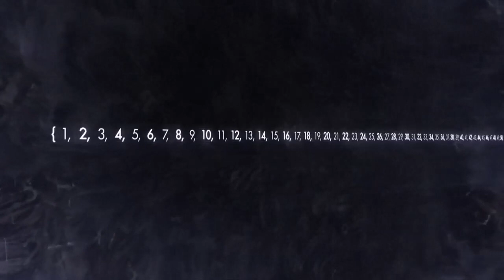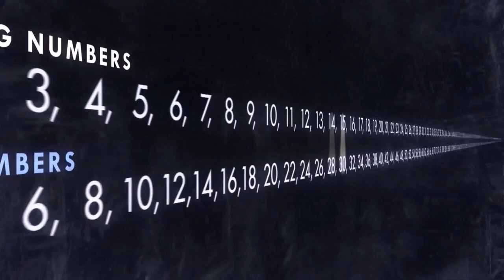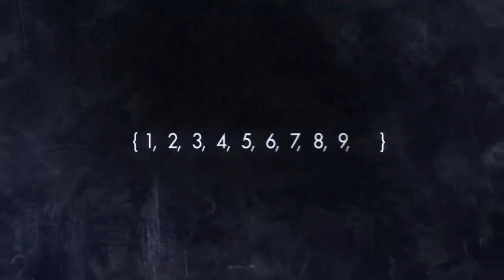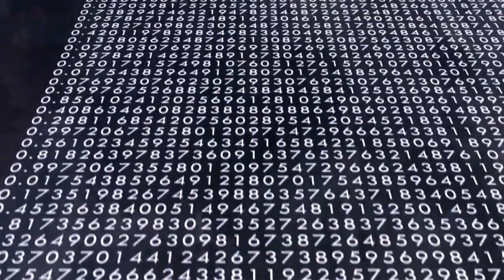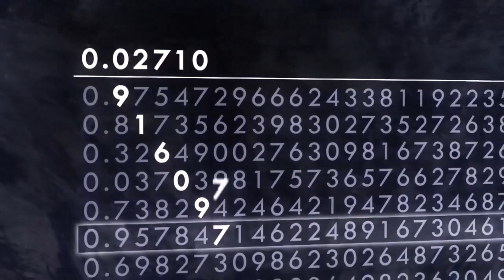Explorer l'Infini Les Innovations Mathématiques de Georg Cantor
Plongez dans le monde fascinant des mathématiques avec Georg Cantor, un mathématicien allemand qui a introduit une compréhension révolutionnaire de l'infini à la fin du 19ème siècle. La théorie des ensembles de Cantor et son exploration des différentes tailles d'infini, telles que les infinis "dénombrables" et "indénombrables", ont ouvert la voie à une compréhension plus profonde des concepts mathématiques. Rejoignez-nous pour explorer les idées révolutionnaires de Cantor et leurs implications dans le domaine des mathématiques et au-delà.